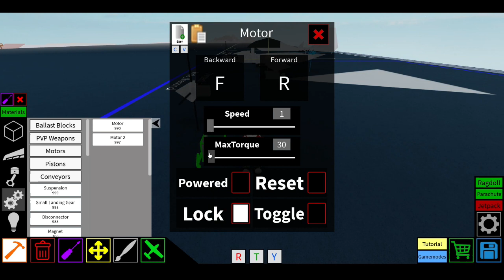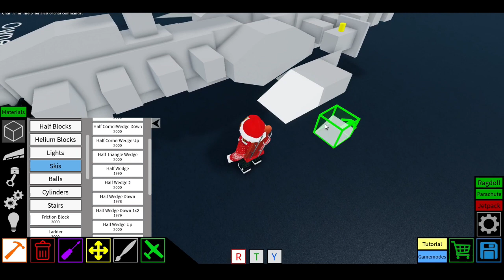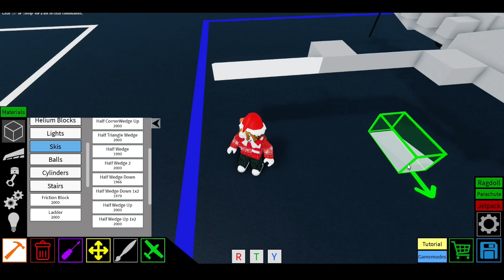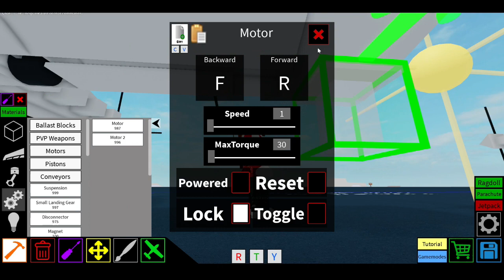A-29 Super Tucano || Roblox Plane Crazy Tutorial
🎮 Controls
Moves/steering : w a s d
Throtte up / down : e / q
Landing gears : g
Fold : r
Weapons : f
Guns : Left Click

🎨 Colour code used : 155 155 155 (main)  33 33 33 (cokpit)
                                0 85 127 , 22 33 22 ​(missiles) 0 0 0 (propeller)

📃 Next up :   P.1000Ratte(next year)

📃 Special Tutorial List : 400Subs : P1000Ratte Tutorial
1000Subs : ?
Plane Ideas:

British Ww2 Aircraft Ideas:
Fighters And Fighter-Bombers:
Bell Airacobra
Blackburn Roc
Blackburn Skua
Boulton Paul Defiant
Brewster Buffalo
Bristol Beaufighter
Bristol Bleinheim
Curtiss Mohawk
Curtiss Kittyhawk and Tomahawk
De Havilland Mosquito
De havilland vampire
Gloster Meteor
Gloster Sea Gladiator
Hawker Hurricane
Hawker Tempest
Hawker Typhoon
North America P-51 Mustang
Republic P-47 Thunderbolt
Supermarine spitfire
Vought F4U Corsair
Fairey Barracuda
Fairey Swordfish
Grumman TBF Avenger
Fairey Albacore
Blackburn Skua
Armstrong Whitworth Albemarle
Armstrong Whitworth Whitley
Avro Manchester
Avro Lancaster
Avro Lincoln
Boeing B-17 Flying Fortress
Boulton Paul Overstrand
Bristol Beaufort
Bristol Blenheim/Bisley
Bristol Bombay
Douglas A-20 Havoc
Fairey Battle
Fairey Gordon
Handley Page Halifax
Handley Page Hampden/Hereford
Vickers Valentia
Vickers Vincent
Vickers Warwick
Vickers Wellesley
Vickers Wellington

American Ww2 Aircraft Ideas:
Fighters And Jets Fighters:
Bell P-39 Airacobra
Bell P-53 Airacomet
Curtiss P-40 Warhawk
Curtiss P-36 Hawk
Grumman F3F
Grumman F6F Hellcat
Grumman F7F Tigercat
Grumman F8F Bearcat
Northrop P-61 Black Widow
Bell P-63 Kingcobra
Boeing P-26 Peashooter
Bristol Beaufighter
Lockheed P-80 Shooting Star
Republic P-43 Lancer
Republic P-47 Thunderbolt
North America F-82 Twin Mustang
Douglas SBD Dauntless
Douglas TBD Devastator
Vought F4U Corsair
Curtiss SB2C Helldiver
Vought SB2U Vindicator
Consolidated B-32 Dominator

Germany Ww2 Aircraft Ideas:
Me 328
Me 262
Me 210
Me 410
Me 163
Me 388
Do 335
Bf 110
Bf 109
Horten Ho 229
He 162
He 112
He 51
Fw 190
Fw 187
Arado Ar 234
Do 215
Do 217
Do 317
Do 17
Ju 87Stuka
Ju 288
Ju 287
Ju 390
Ju 89
Ju 88
Ju 290
Bf 162
Me 264 Amerika
Arado E.555
He 177
He 111
Me 323 Gigant
Me 321 Gigant
BV-238
Blohm & Voss Ha 140
Fw-200Condor

Russia Ww2 Aircraft Ideas:
I-15
I-16
Yak-1
Yak-3
Yak-7
Yak-9
Mig-1
Mig-3
La-5
La-7
La-9
Pe-3
Il-2 Shturmovik
Il-4 Shturmovik
Il-10 Shturmovik
Pe-2
Pe-8
Po-2
Sukhoi Su-2
Yak-2
Yak-4
Tupelov TB-3
Tu-2

Korean War Aircraft:
Mig 15
F-86

Japanese Ww2 Aircraft Ideas:
A6M Zero Japanese
A6M2-N
Ki-43
Ki-44
Ki-84
J2M
A7M
A5M
Ki-45
Ki-61
Ki-100
Ki-102
Aichi D3A
Aichi B7A
Nakajima B5N
B5N2 Kate
Nakajima B6N
Ki-36
Yokosuka B4Y
Yokosuka D4Y
Ki-48
Mitsubishi G3M
Mitsubishi G4M
Ki-21
Ki-30
Ki-67
Nakajima Ki-49

Russia Military Aircraft Ideas:
Mig-15
Mig-17
Mig-19
Mig-21
Mig-23
Mig-25
Mig-27
Mig-29
Mig-31
Mig-35
Mig-1.44
Mig-41
Su-24
Su-25
Su-27
Su-30
Su-34
Su-35
Su-47
Su-57
Yak38
Yak130
Yak141
Antonov An-72
Antonov An-124
Antonov An-140
Antonov An-148
Ilyushin Il-18
Ilyushin Il-20
Ilyushin Il-22
Ilyushin Il-62
Ilyushin Il-76
Ilyushin Il-78
Ilyushin Il-80
Tupolev Tu-22M
Tupolev Tu-95
Tupolev Tu-134
Tupolev Tu-154
Tupolev Tu-160

United states military Aircrafts Ideas:
F-16
F-15
F-22
F-35
F-86
A-10 (BRRRTTTT)
AC-130
B-1B Lancer
Northrop B-2 Spirit
Boeing B-52 Stratofortress
B-36Peacemaker
B-58Huster
YB-35
C-2A Greyhound
C-5 Galaxy
C-17
F/A 18 SuperHornet
F-35 Lightning
Northrop F-5
F-16 Fighting Falcon
P-3C Orion
Boeing T-7 Red Hawk
Northrop Grumman B-21 Raider
F/A-XX
Boeing X-32
XB-70
McDonnell Douglas X-36
F-16XL

Helicopters :
Bell V280
V-22 Osprey
Sikorsky VH-92

Israel military Aircrafts Ideas :
IAI Kfir
IAI Nesher
IAI Lavi
IAI Arava
IAI Westwind/Seascan

France military Aircrafts Ideas :
Dassault Étendard
Dassault Super Étendard
Dassault Falcon 10
Dassault Falcon 20
Dassault Falcon 50
Dassault Falcon 900
Dassault Flamant
Dassault Mirage 5
Dassault Mirage III
Dassault Mirage IV
Dassault Mirage F1
Dassault Mirage 2000
Dassault Rafale

Sweden military Aircraft Ideas :
JAS 39C
JAS 39D
JAS 39 E/F
Saab35Draken
Saab37Viggen
Saab105G
Saab 340

China military Aircraft Ideas :
Chengdu J-20
Chengdu J-10
Shenyang J-11
Shenyang J-15
Xian H-6
Xian Y-20
Xian H-20

Drones :
MQ-9Reaper
S-70Okhotnik
KUS-FC
Wing Loong II
Bayraktar TB2
X-47B

i go rest now for rea